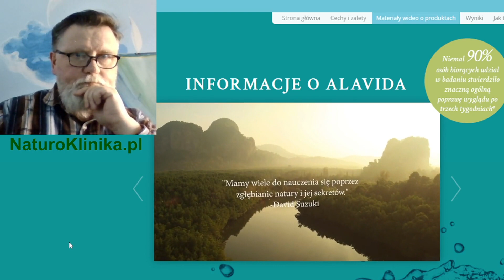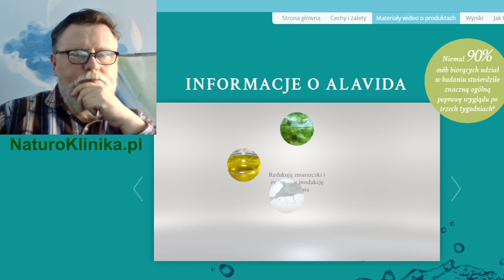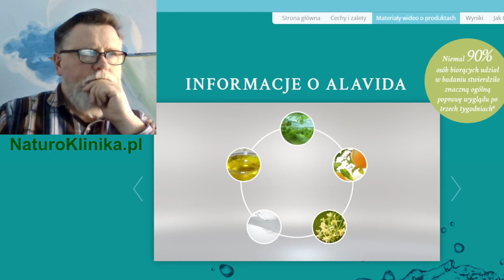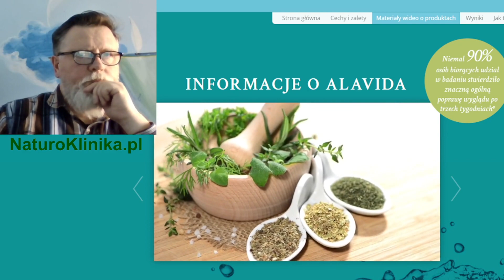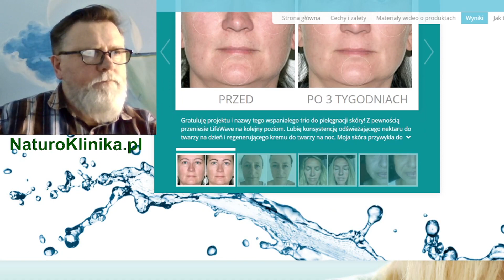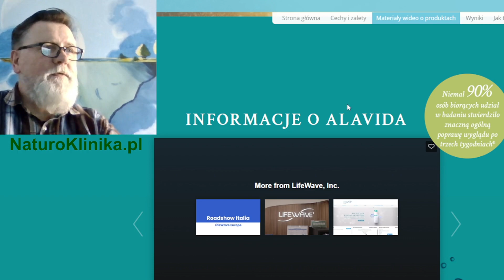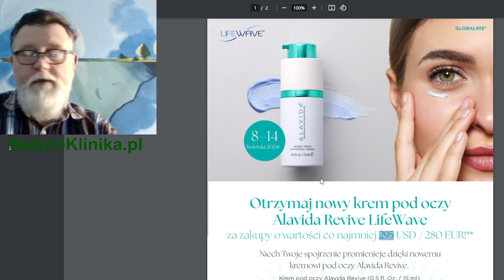Cz. 4 - Zadbaj o skórę twarzy, by zachować młody wygląd - okazja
Znasz kogoś, kto choruje na raka, ma nowotwór?

Dowiedz się więcej o komórkach macierzystych.